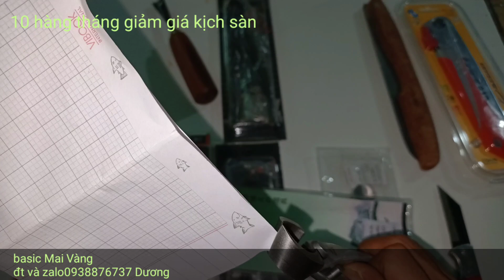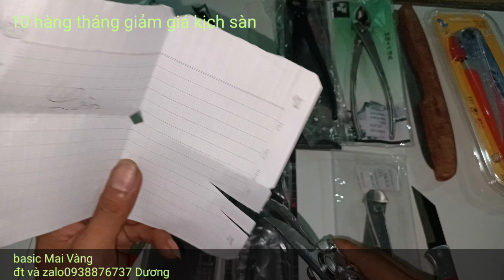Kéo , cưa , cạp , dao ghép - giảm giá 20 % - 10/4/2021 (hết khuyến mãi hẹn 10/5)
Kéo , cưa , cạp , dao ghép - giảm giá 20 % - CLIP ngày 10/4/2021
chỉ có trong clip này.
- ngày 10 hàng tháng sẽ có clip giảm giá 1 lần